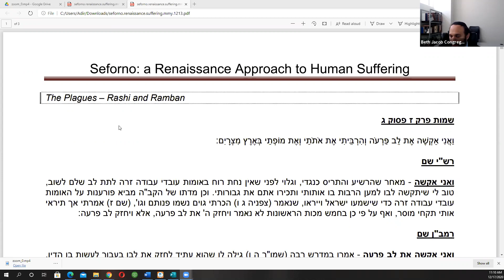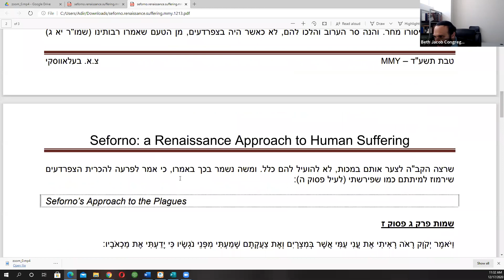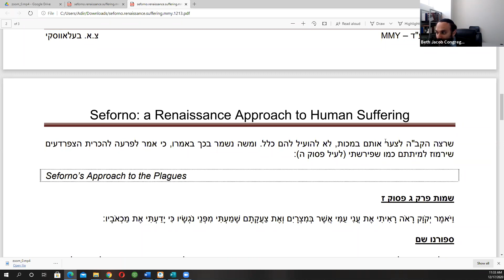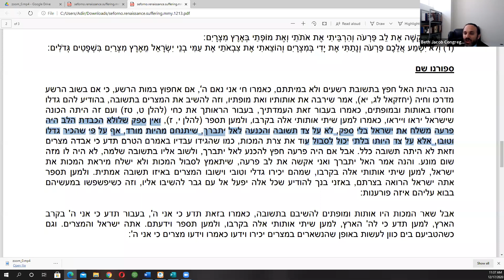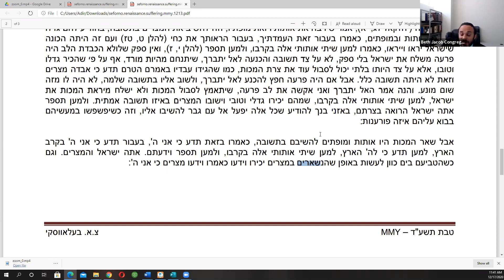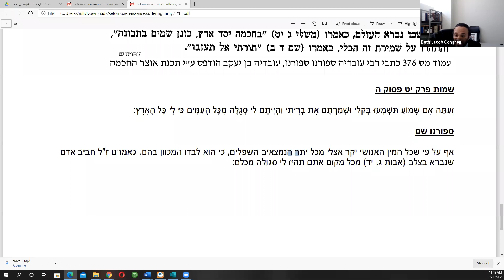Rabbi Posy - Dec. 17, 2020